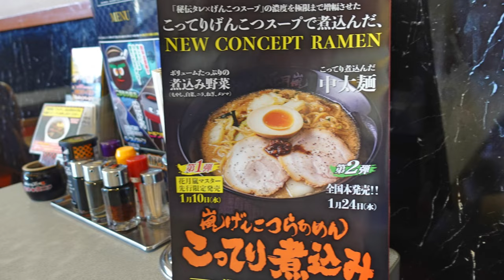【らぁめん花月嵐】N0.35. 嵐げんこつらぁめん こってり煮込みを食す ＃1577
らぁめん花月嵐　習志野店で1月24日全国販売開始日に食べて来ました。